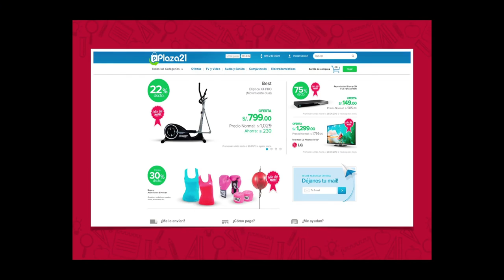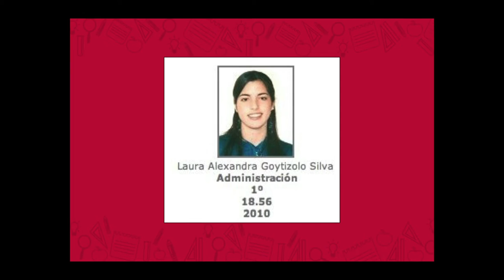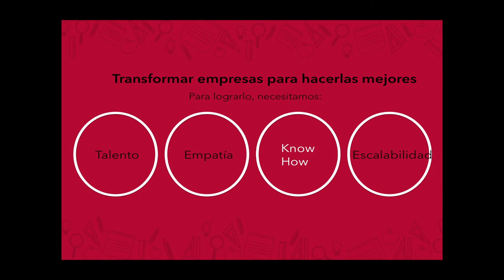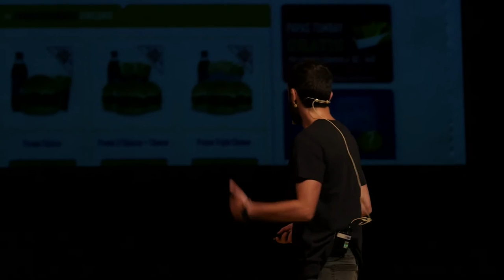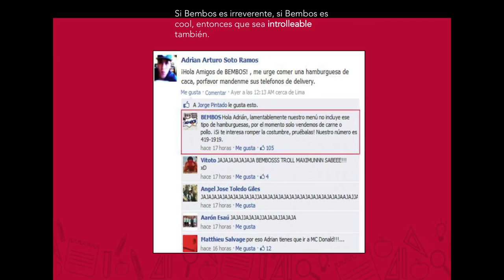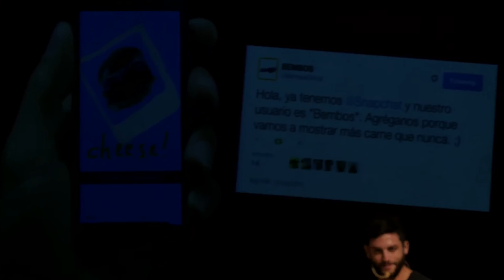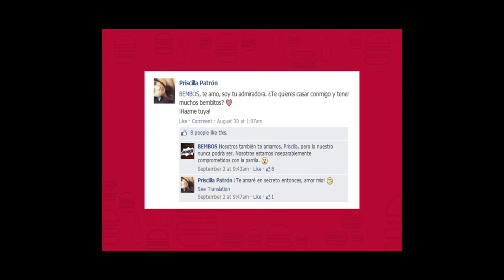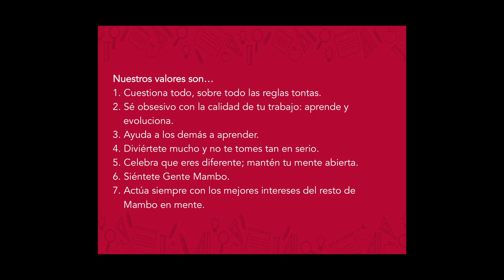Nicolas Aramburú presenta en Light Bulb Sessions: "La cool-tura que creamos en mi empresa"